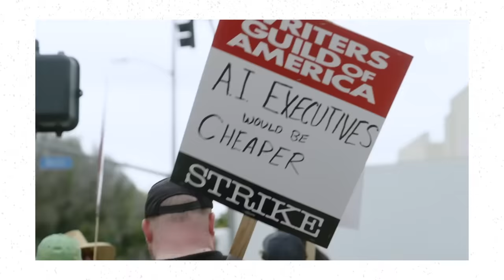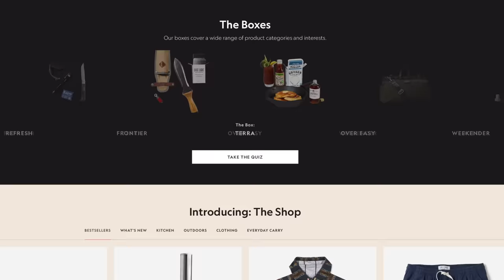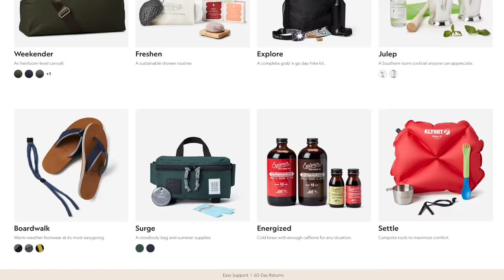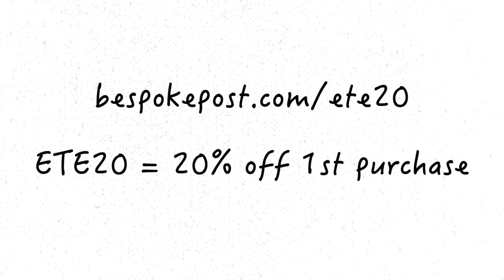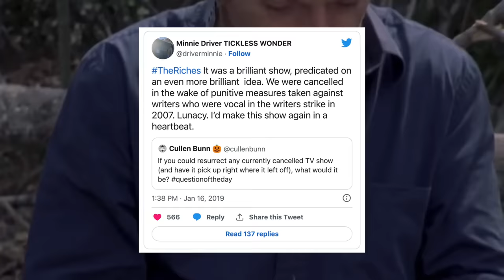How to Survive a Writers Strike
The 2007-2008 writers strike had weird and often devastating effects for television at the time. But Conan O'Brien managed to thrive. How is it possible to survive a writers strike?